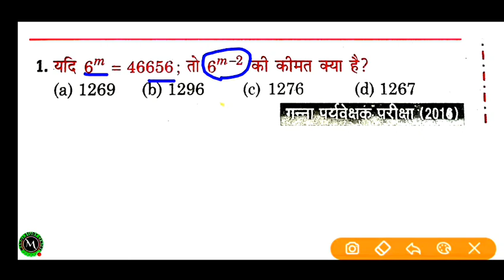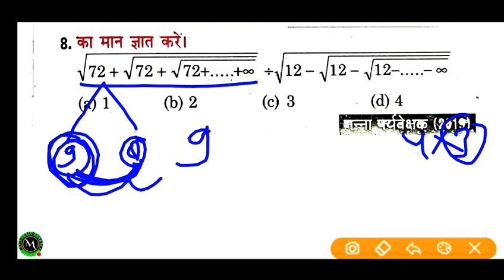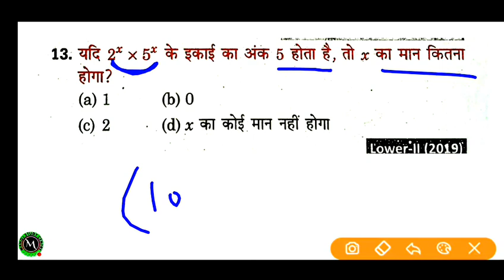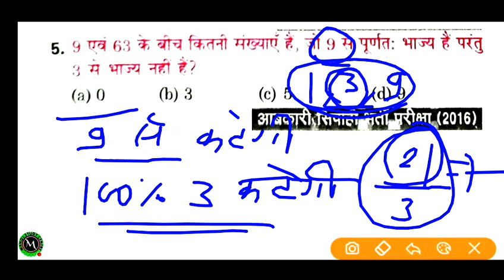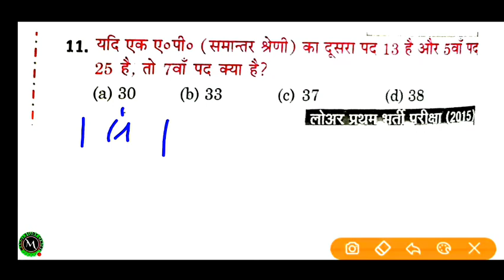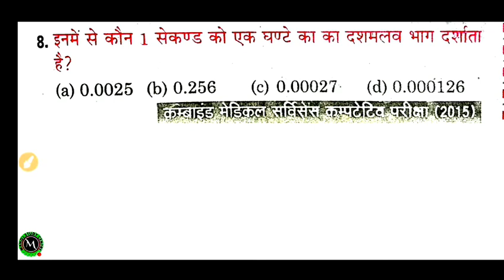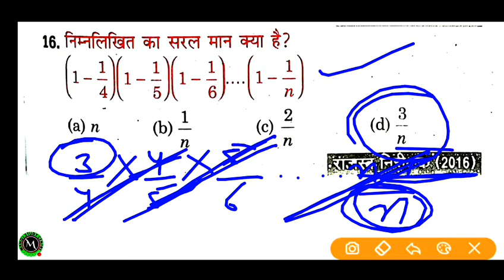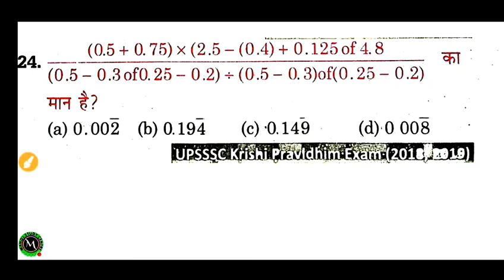upsssc pet 2022 maths प्रारंभिक अंकगणित Rojgar with Ankit bhati Sir book ka